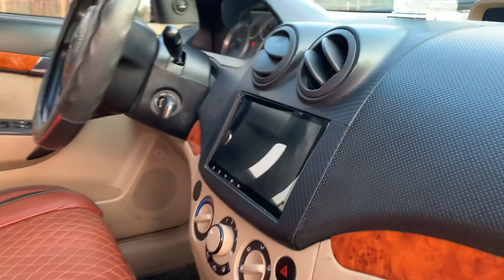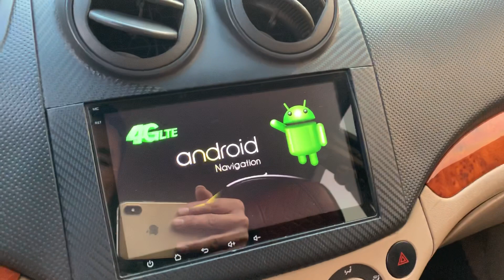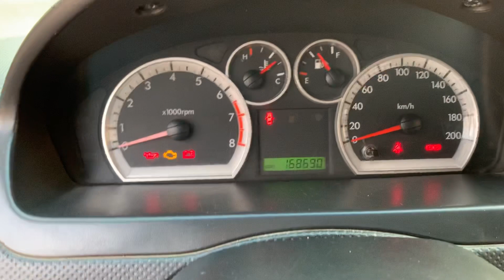DAEWOO GENTRA. SX 2009. Tư nhân TỪ ĐẦU. ZIN VÀ LÊN ĐỒ ĐẸP. Tiền ÍT thịt NHIỀU. Alo em 0358.286.286